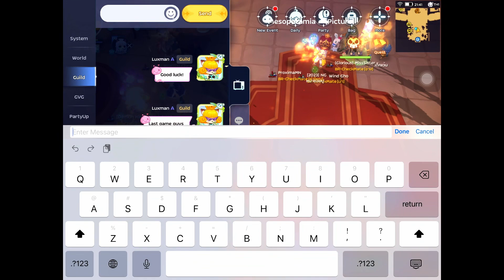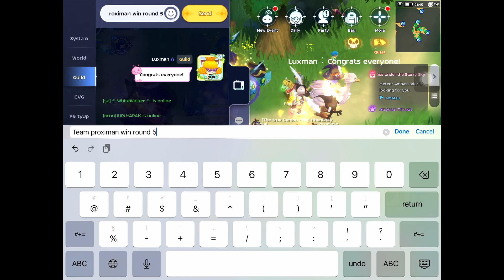BR-CheckMate August Guild Hide-and-seek Event!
กิลไทยเซิฟ VG